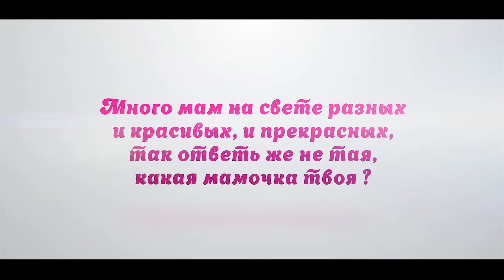Мамы Мы Вас Любим!